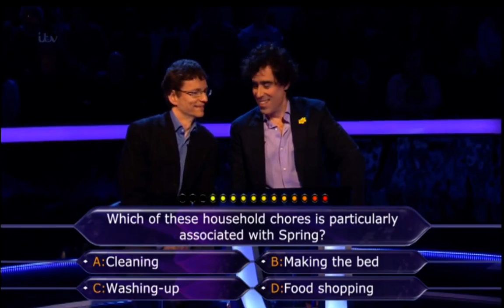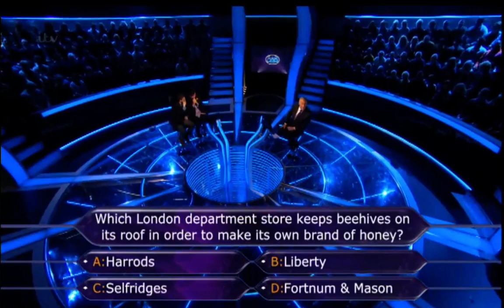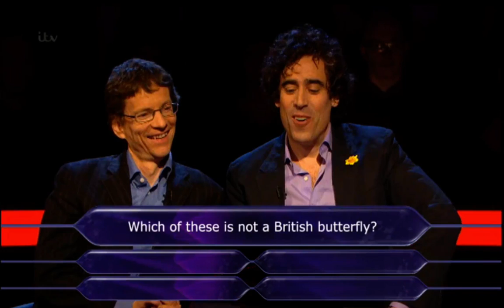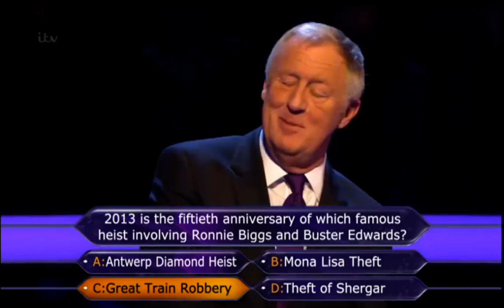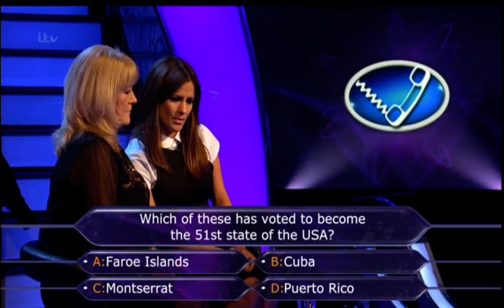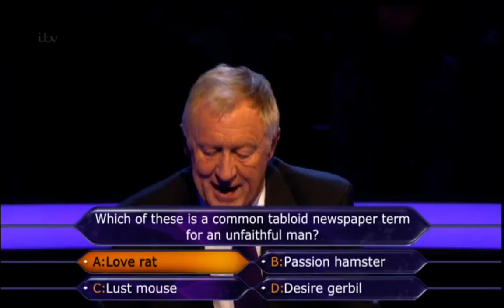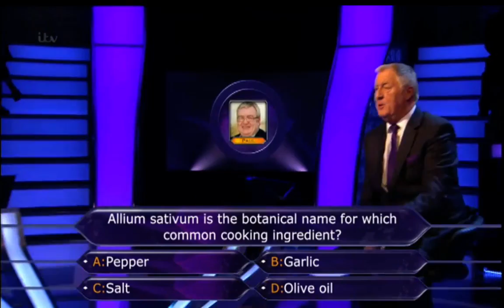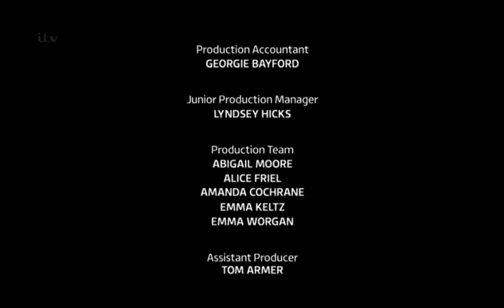Who Wants to be a Millionaire- Family special- 22nd June 2013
A special of Millionaire, where a celebrity and a member of their family could win one million pounds for their chosen charity